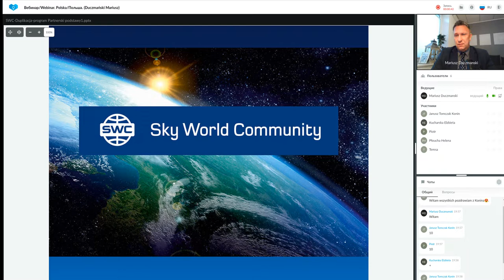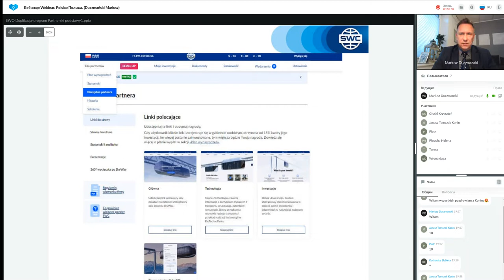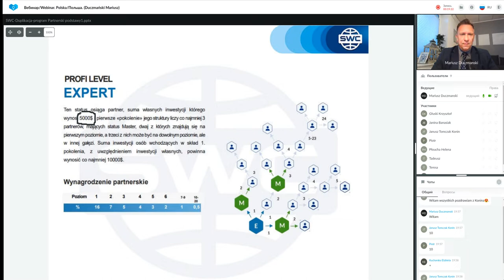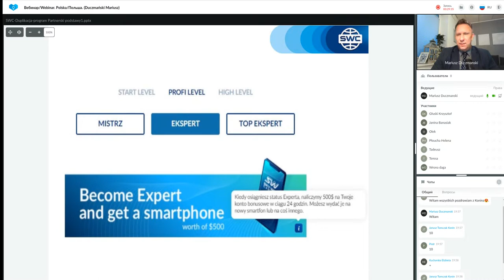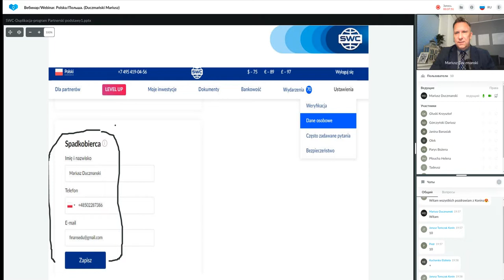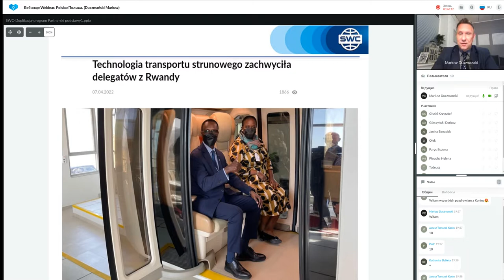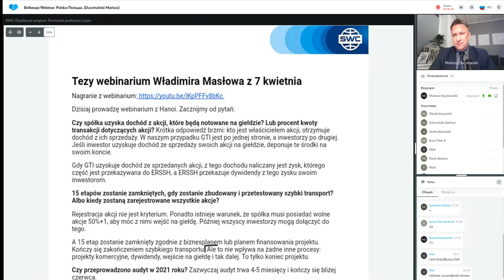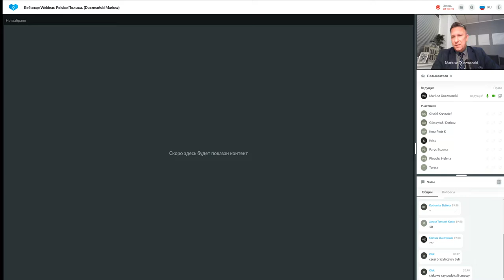Duplikacja: system budowy udanego biznesu z 12.04.2022. Prowadzący: Mariusz Duczmański.